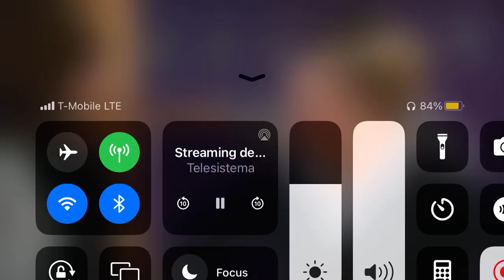Shake it Up